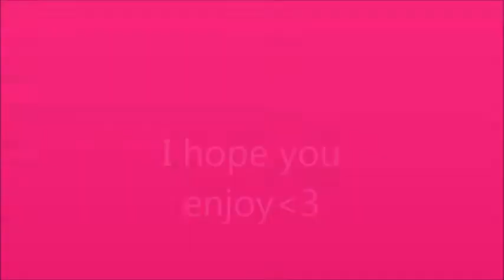Haul!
Hi Everyone!

Today I filmed a haul for you all (yay!) I'm sorry I haven't been filming. I've been busy & I haven't been on track! I'm pretty sure my upcoming video will be a BACK TO SCHOOL OUTFIT IDEAS video so look out for that :D

xoxo,
Srey(: